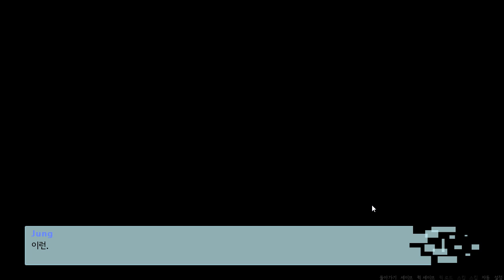[Carpe Diem] Play (Steam Free Game)